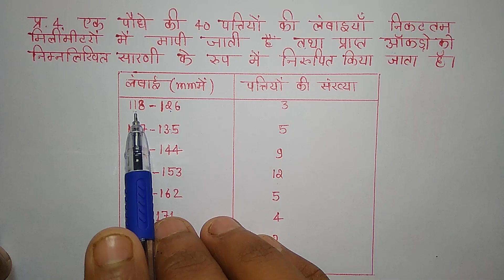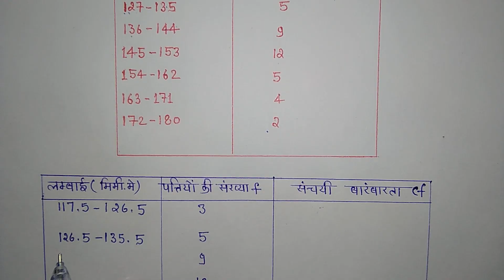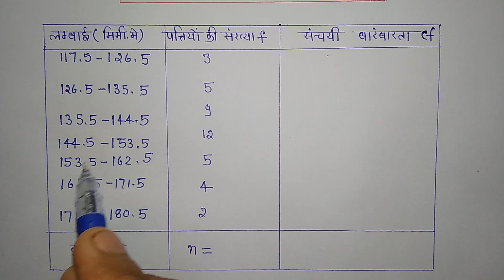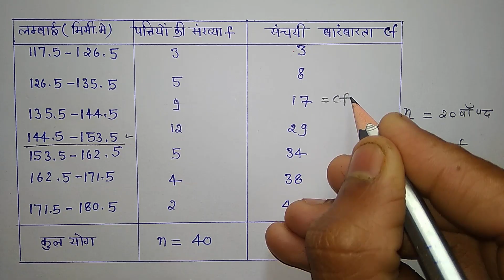Exercise 13.3 Question 4 class-10th ncert math Statistics सांख्यिकी 2023/24 मैथ